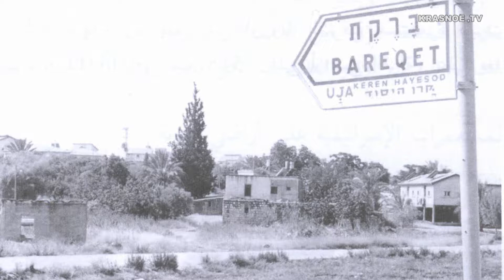Накба - перманентная катастрофа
Интервью с доктором Самиром Хатибом